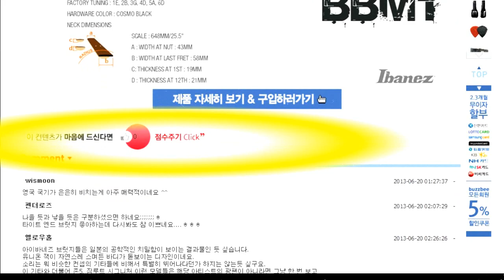Moollon 이펙터 Overdrive EXHR